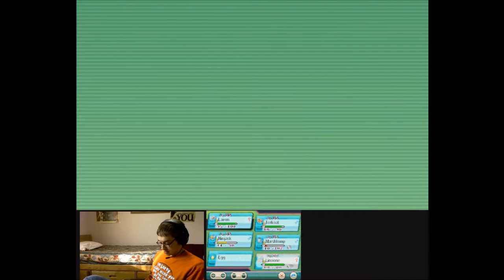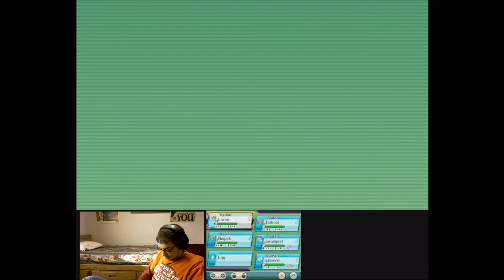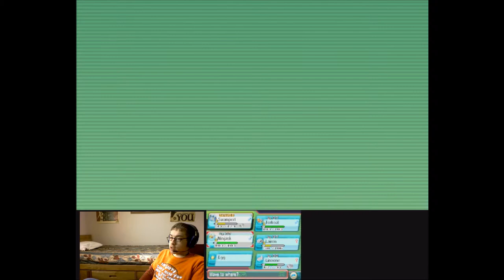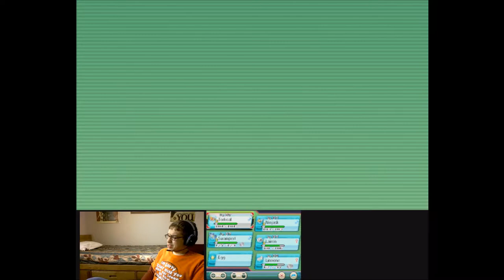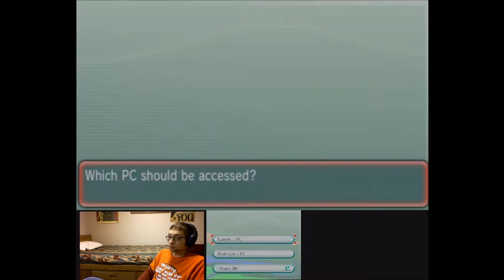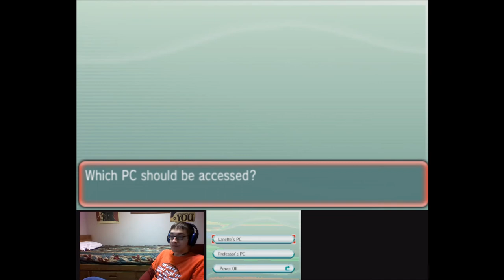Level: Max - A Change in the Weather - Part 13 - Route 118/Weather Institute - Let's Fail at Ruby!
This place is constantly raining! And full of Trainers! And Apparently a Mimic...circle? And lots of other trainers!
Finally made it through...Team Magma! That's highly Suspicious! A Weather Institute? Let's go! There's a place to heal, now let's head out an beat Team Magma!
It's Tabitha again! What are you trying to do?! And why do you sound so unsure of yourself?!
So Tabitha was trying to learn about a different form of Mega Evolution? Weird. But hey we get a Castform out of the deal!
Hey, we finally made it to Fortree! This place is loaded with Treehouses...and is very suspicious...